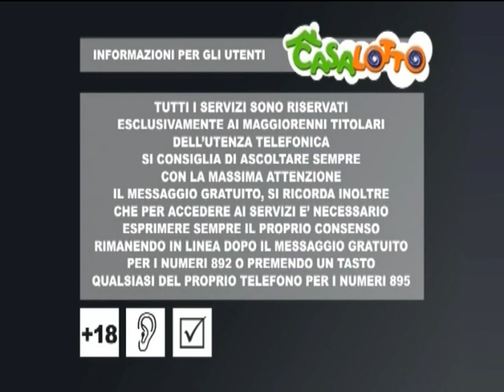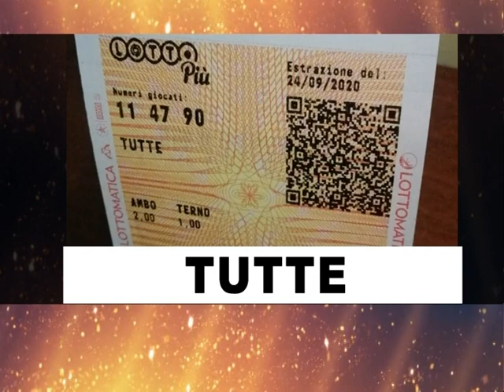la sera di casalotto del 25 settembre 2020